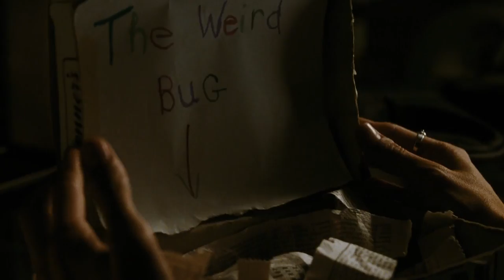New Species Evolves To Imitate Humans & Stalks Them For Food | Movie Recap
A group of scientists who create a genetically engineered insect called "The Judas Breed" to eradicate a virus in New York City. However, the Judas Breed evolves and mimics humans, leading to a terrifying threat to the human population.

"And behold he will come that walks as a man, but is not a man" - Revelations 14:14

Mimic is a 1997 science fiction horror film directed by Guillermo del Toro, written by del Toro and Matthew Robbins based on Donald A. Wollheim's short story of the same name.